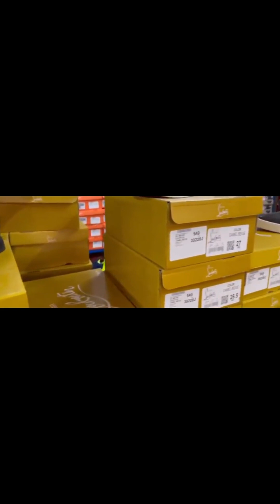NUEVO CATALOGO DE TENIS PARA MAYORISTAS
PUEDE VER EL CATALOGO INGRESANDO A ESTE ENLACE

No tenemos una ubicación física de tienda para visitar Ya que somos un Negocio completamente en línea, tenemos oficinas administrativas en el centro de SPS, todo lo hacemos por envíos, tenemos cobertura en casi todo Honduras,

Le enviamos su orden hasta su casa, su trabajo o negocio.